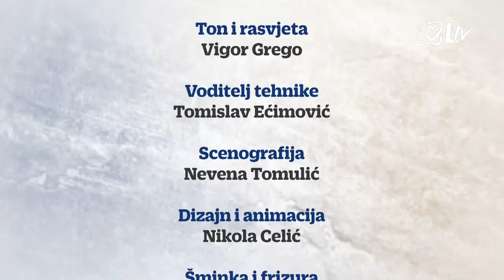Dudo i prijatelji 22.5.2016.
Gosti 11. epizode su ljudi koji su unatoč nedostacima na vlastitom tijelu uspjeli postići velike sportske rezultate. Dubravko Šimenc – Dudo razgovarao je sa Sandrom Paović i Kristijanom Vincetićem koji putuju na ljetne paraolimpijske igre u Rio, te bivšim paraolimpijcem Darkom Kraljem.

Voditelj emisije Dubravko Šimenc, poznatiji kao Dudo široj će publici predstaviti mlade i talentirane hrvatske sportaše, a cilj emisije je pomoći mladoj sportašici ili sportašu da izgradi uspješnu sportsku karijeru uz savjet sportašice ili sportaša koja/koji je uspio u određenom sportu.

Termin emitiranja: svake druge nedjelje u 19:10 sati, a bit će reprizirana sljedeći dan u ponedjeljak tri puta i subotom u 16 sati.